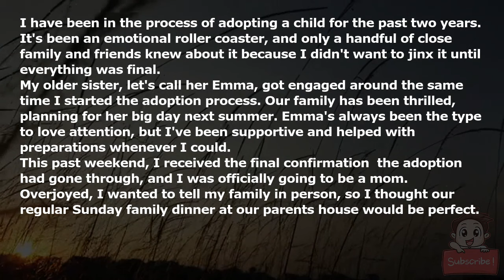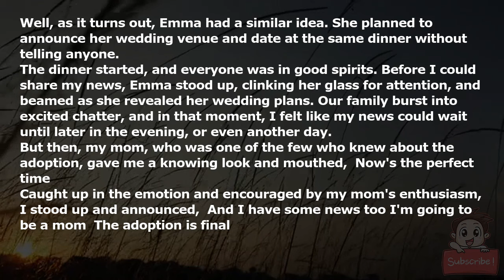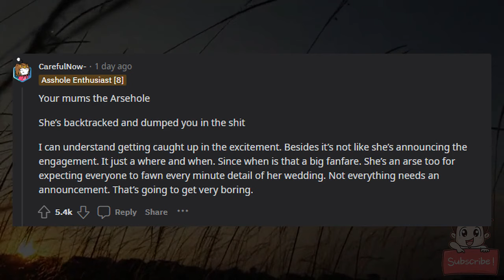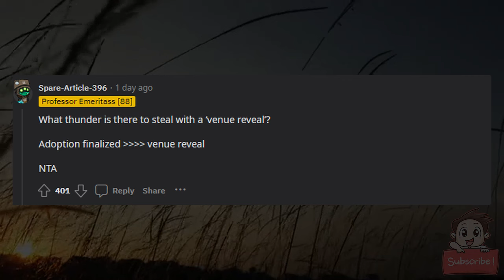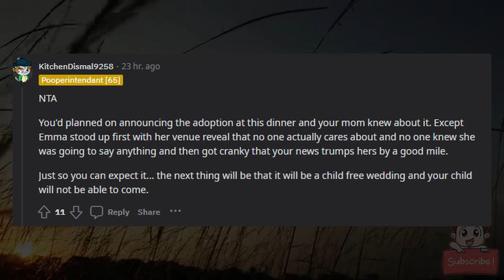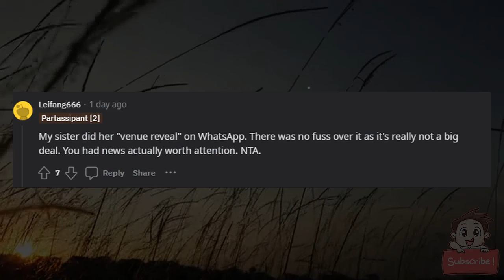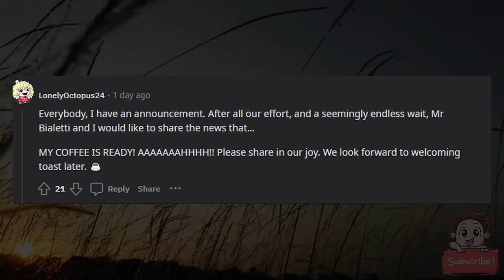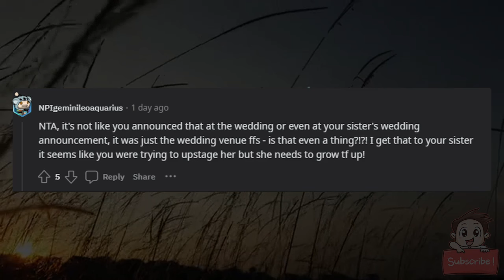AITA Am I the Asshole for Upstaging My Sister's Wedding Announcement with My Adoption News?